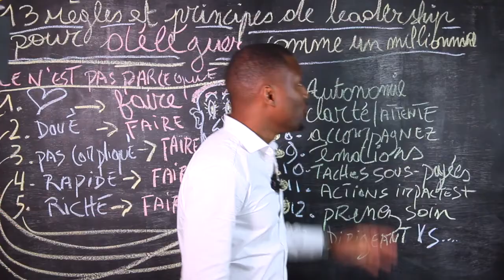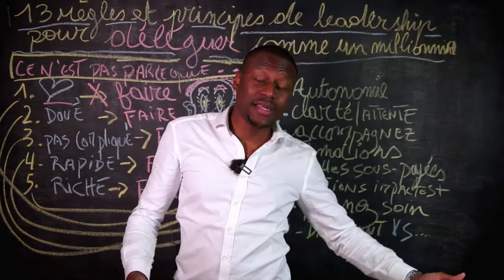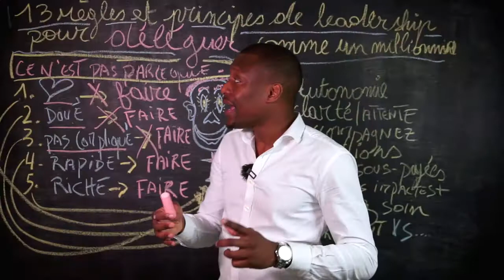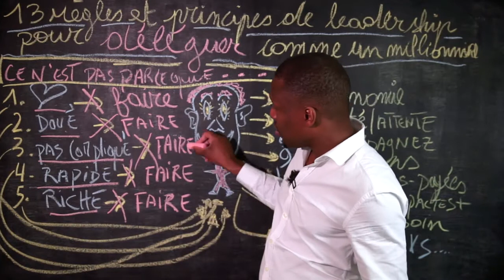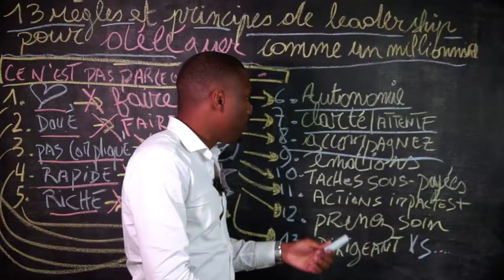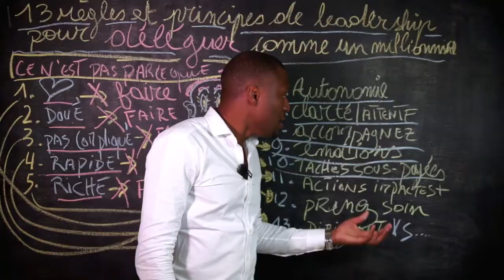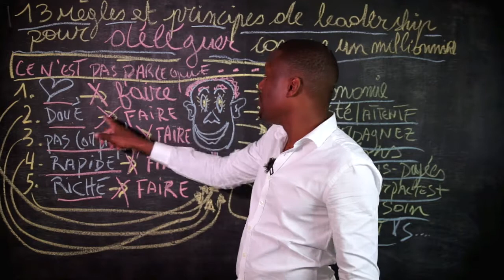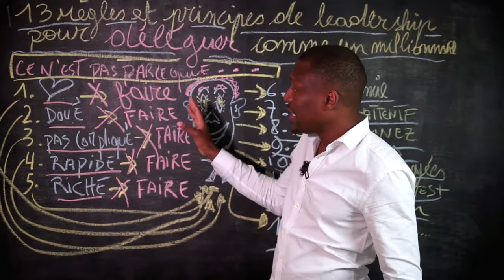COMMENT DÉLÉGUER AVEC EFFICACITÉ ET LEADERSHIP (Pour Propulser Votre Business)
Comment Déléguer Avec EFFICACITÉ ET LEADERSHIP Pour Propulser Votre Business ? I 🎬✅ Découvrez la réponse de Zico Kiaxx et téléchargez la méthode, le guide de l'Entrepreneur prospère : 👉🏾 ***⇣⇣⇣⚠️Déroulez la page pour télécharger 8 guides offerts (vos cadeaux de bienvenue;-) ***⇣⇣⇣

▬▬▬▬▬▬▬▬▬▬▬▬▬▬ 🎁✍🏽CADEAUX OFFERTS ▬▬▬▬▬▬▬▬▬▬▬▬▬▬
Téléchargez GRATUITEMENT Vos cadeaux de bienvenue (Guides+Formations VIDÉO):

Dans cette vidéo, vous découvrirez comment propulser votre business en déléguant efficacement avec Leadership

▬▬▬▬▬▬▬▬▬▬▬▬▬▬ DES QUESTIONS? ▬▬▬▬▬▬▬▬▬▬▬